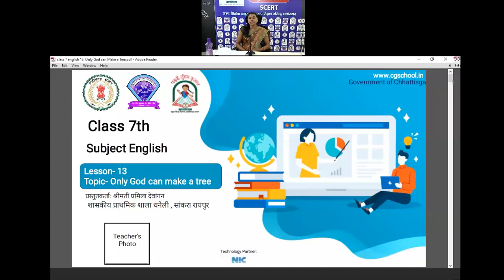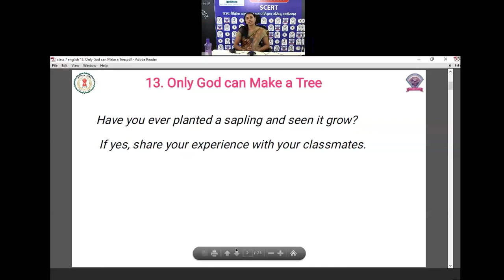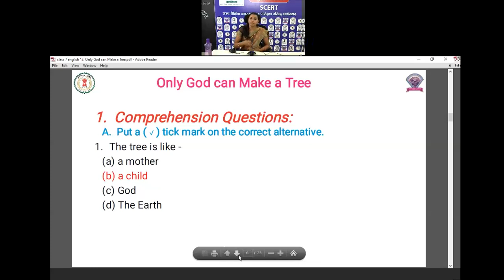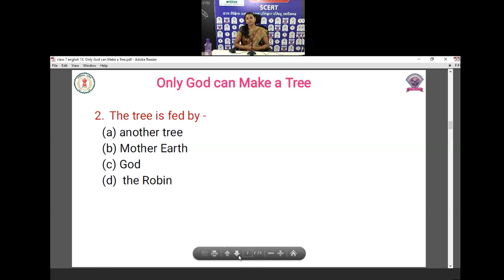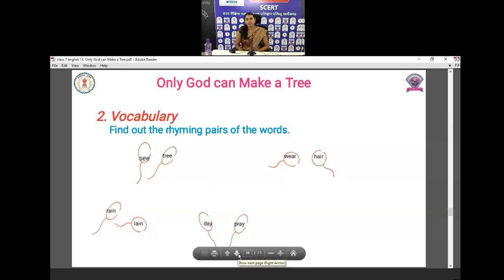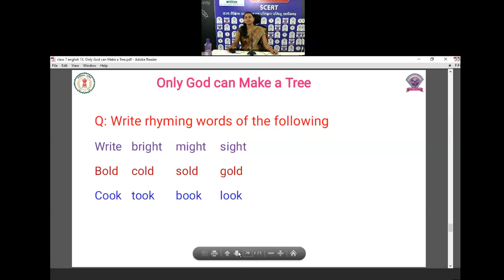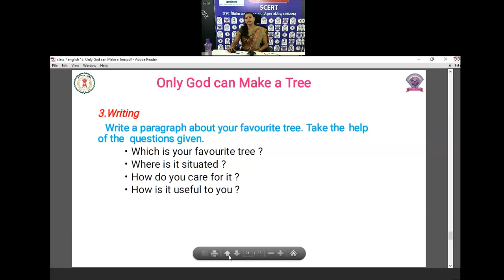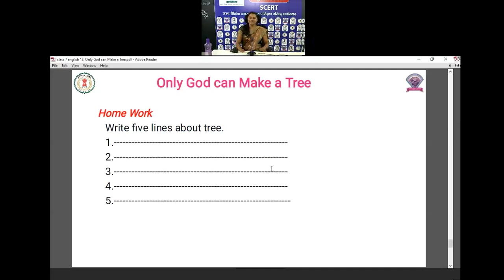कक्षा 7 अंग्रेजी(13- ONLY GOD CAN MAKE A TREE)by प्रमिला देवांगन सहा शिक्षक, शा प्रा शा धनेली